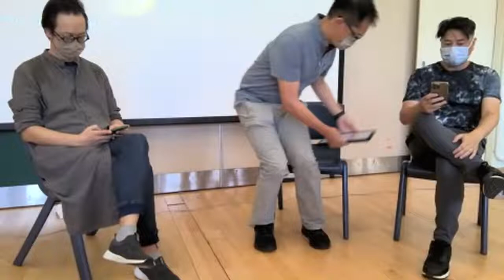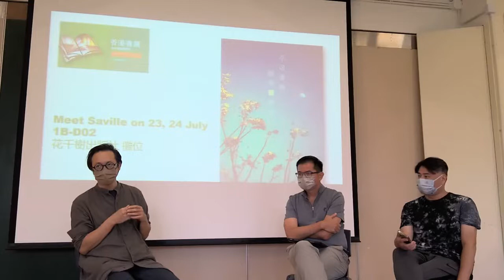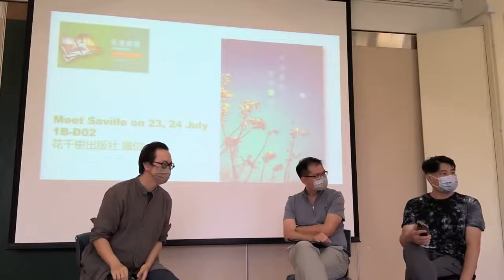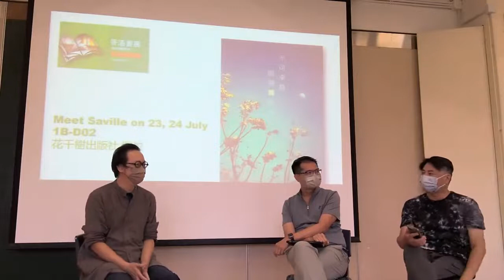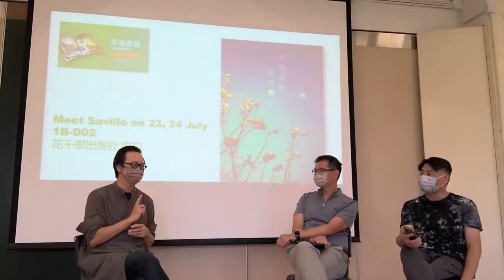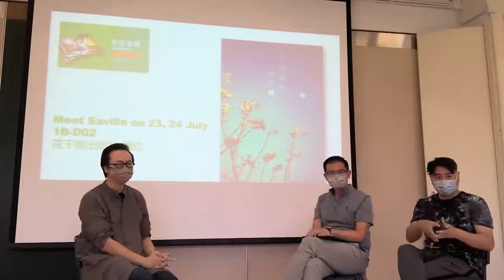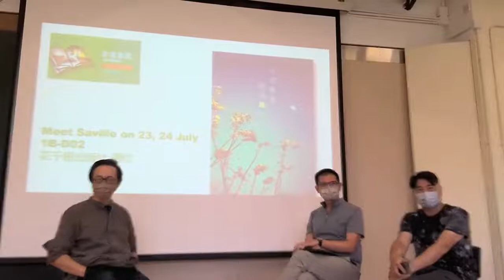A Dialogue with Saville Chan 與心遙談詞說戲